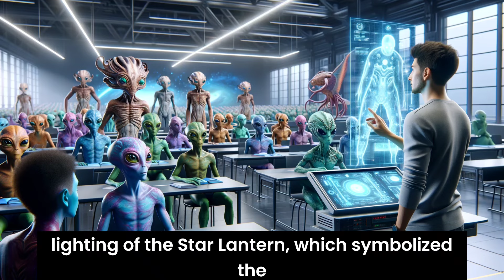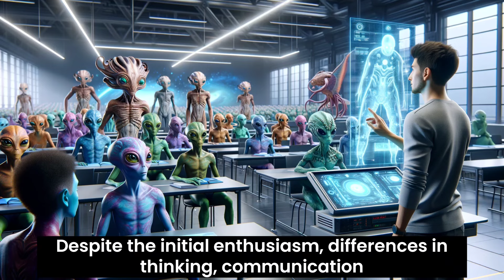When Human Scholars Taught Alien Students at Galactic council University | HFY Scifi Reddit Stories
Credits: Originally Written by Euphoria Tales